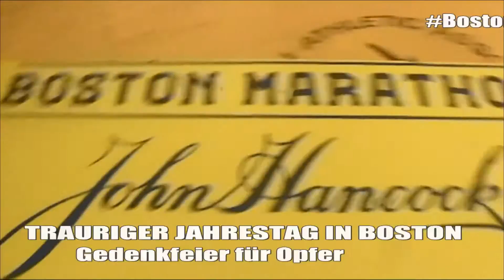NEWZbuzz Deutsch 15.04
In der Ukraine wurde ein Anti-Terror Einsatz angekündigt.

Trauriger Jahrestag in Boston...Das Attentat während des Marathons ist ein Jahr her.

Ein spezieller Automat in den USA, er verkauft Cannabis.

Heulend und trotzdem sehr süss. Eine Babbyrobbe hat sich in einen Hafen im östlichen Teil von Schweden verirrt.